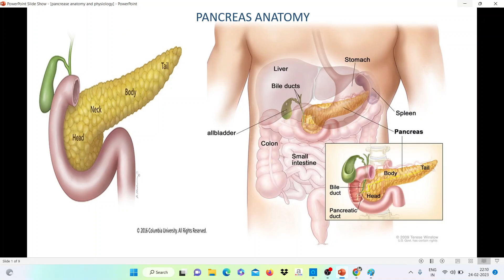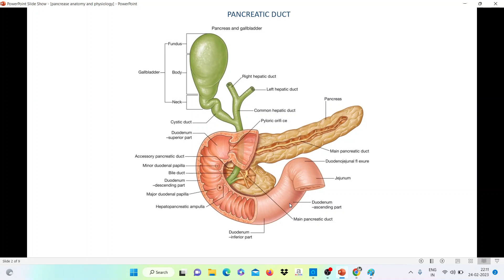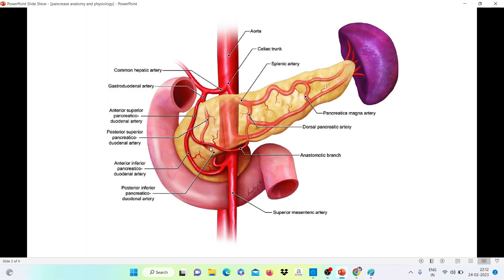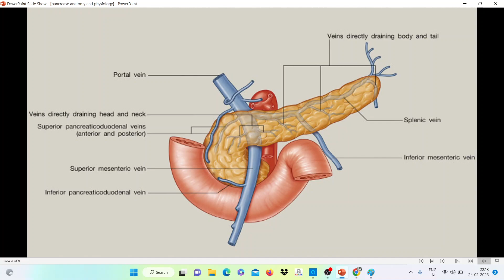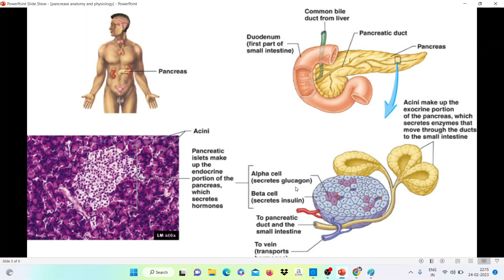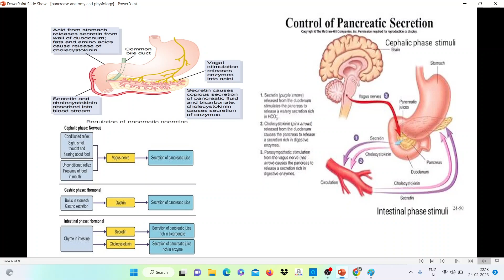CHAPTER 14 ANATOMY AND PHYSIOLOGY OF PANCREAS TAMIL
this video is educational purpose for under graduate and post graduate medical students. based on SRB'S manual general surgery book am teaching  . i am DR. Basker Mch plastic surgery working in TVMCH ,TIRUNELVELI, TAMILNADU, INDIA. Dr.Basker's view teaching for MBBS and MS and NURSING students
this video going to teach you about surgical wound classification. and how to prevent surgical site infection IN TAMIL

The pancreas is an abdominal glandular organ with both digestive (exocrine) and hormonal (endocrine) functions.

In this article, we shall look at the anatomy of the pancreas – its structure, anatomical position and neurovascular supply.

Anatomical Position
The pancreas is an oblong-shaped organ positioned at the level of the transpyloric plane (L1). With the exception of the tail of the pancreas, it is a retroperitoneal organ, located deep within the upper abdomen in the epigastrium and left hypochondrium regions.

Within the abdomen, the pancreas has direct anatomical relations to several structures

Organs:

Stomach – Separated from the pancreas by the lesser sac, the stomach and pylorus lie anterior and to the pancreas.
Duodenum – The “C” shaped duodenum curves around and outlines the head of the pancreas. The first part of the duodenum lies anteriorly whereas the second part of the duodenum including the ampulla of Vater lies laterally to the right of the pancreatic head
Transverse mesocolon – Attaches to the anterior surface of the pancreas
Common bile duct – Descends behind the head of the pancreas before opening into the second part of the duodenum alongside the major pancreatic duct through the major duodenal papilla
Spleen – located posteriorly and laterally. The lienorenal ligament is formed from peritoneum and connects the spleen to the tail of the pancreas.
Vessels

The pancreas lies near several major vessels and significant landmarks in vascular anatomy:

The aorta and inferior vena cava pass posteriorly to the head of the pancreas.
The superior mesenteric artery lies behind the neck of the pancreas and anterior to the uncinate process.
Posterior to the neck of the pancreas, the splenic and superior mesenteric veins unite to form the hepatic portal vein.
As it journeys from its origin at the celiac plexus to the splenic hilum, the splenic artery traverses the superior border of the pancreas.
 By TeachMeSeries Ltd (2023)

Fig 1 – Anterior view of the abdomen. The stomach, transverse colon, and the majority of the small intestine have been removed to expose the underlying pancreas

Anatomical Structure
The pancreas is typically divided into five parts:

Head – the widest part of the pancreas. It lies within the C-shaped curve created by the duodenum and is connected to it by connective tissue.
Uncinate process – a projection arising from the lower part of the head and extending medially to lie beneath the body of the pancreas. It lies posterior to the superior mesenteric vessels.
Neck – located between the head and the body of the pancreas. It overlies the superior mesenteric vessels which form a groove in its posterior aspect.
Body – centrally located, crossing the midline of the human body to lie behind the stomach and to the left of the superior mesenteric vessels.
Tail – the left end of the pancreas that lies within close proximity to the hilum of the spleen. It is contained within the splenorenal ligament with the splenic vessels. This is the only part of the pancreas that is intraperitoneal.

Fig 2 – The parts of the pancreas

Duct System
The exocrine pancreas is classified as a lobulated, serous gland which produces digestive enzyme precursors. It is composed of approximately one million ‘berry-like’ clusters of cells called acini, connected by short intercalated ducts.

The intercalated ducts unite with those draining adjacent lobules and drain into a network of intralobular collecting ducts, which in turn drain into the main pancreatic duct.

The pancreatic duct runs the length of the pancreas and unites with the common bile duct, forming the hepatopancreatic ampulla of Vater. This structure then opens into the duodenum via the major duodenal papilla.

Secretions into the duodenum are controlled by a muscular valve – the sphincter of Oddi. It surrounds the ampulla of Vater, acting as a valve.

Fig 3 – The exocrine pancreas, secreting into the duodenum

Vasculature
The pancreas is supplied by the pancreatic branches of the splenic artery. The head is additionally supplied by the superior and inferior pancreaticoduodenal arteries which are branches of the gastroduodenal (from coeliac trunk) and superior mesenteric arteries, respectively.

Venous drainage of the head of the pancreas is into the superior mesenteric branches of the hepatic portal vein. The pancreatic veins draining the rest of the pancreas do so via the splenic vein.